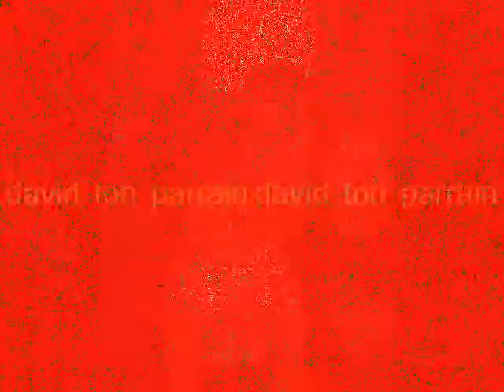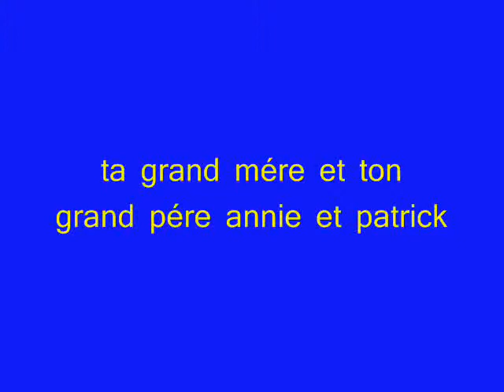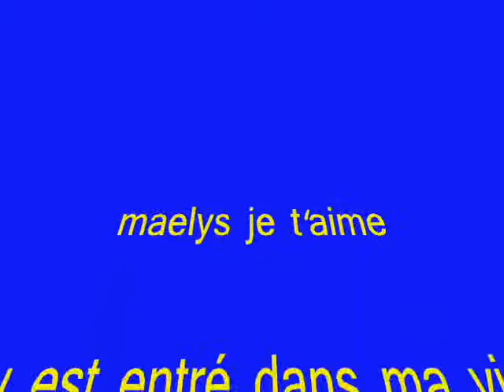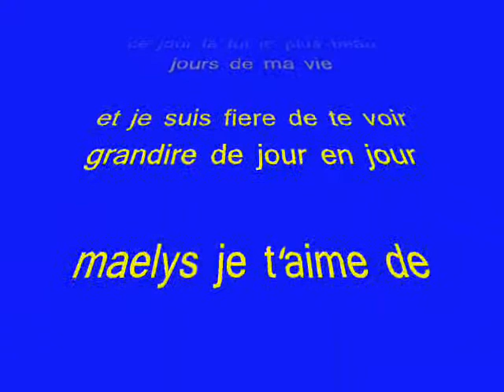c maelys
pour toi ma filleul